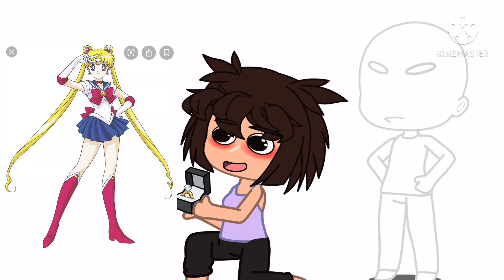marry her anyway (meme) Gacha Club